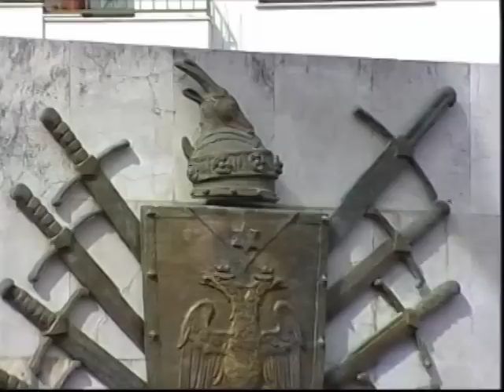Bamir Topi per beselidhjen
Presidenti Bamir Topi foli nga Tirana për Kuvendin e Lezhës, pasi protokolli i Shtetit i njoftoi sot para nisjes së ceremonive në Lezhë se ai nuk do të mund të mbante fjalën e tij përshëndetëse. Ndërsa e cilësoi këtë vendim si një akt përjashtues dhe sjellje të padenjë zyrtare, kreu i Shtetit duke ju referuar simbolikës së bashkimit që mbart kuvendi i Lezhës u shpreh se sot Shqipëria ka nevojë për një besëlidhje rreth vlerave dhe normave demokratike e për një bashkim energjish dhe forcash në interes të qytetarëve dhe të vendit